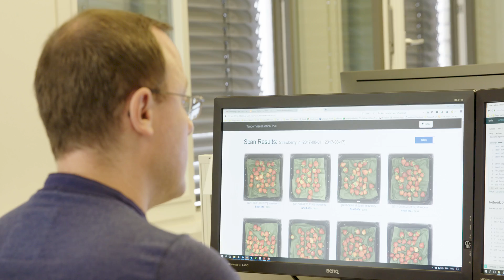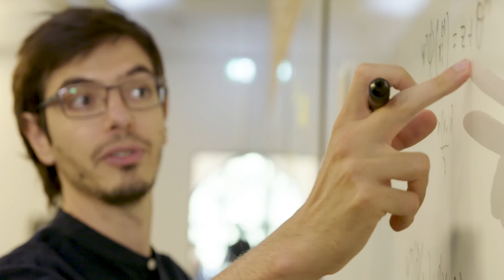Wie Algorithmen Obst sortieren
Amazon hat ein automatisiertes System entwickelt, das mit Hilfe von Machine Learning und Algorithmen den Reifegrad von Obst und Gemüse bestimmen kann.
Erfahren Sie mehr